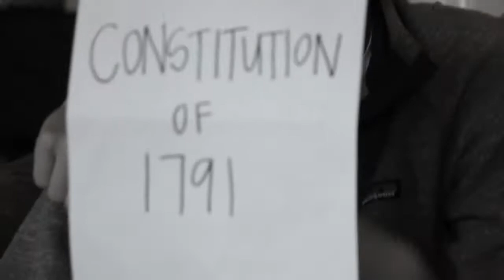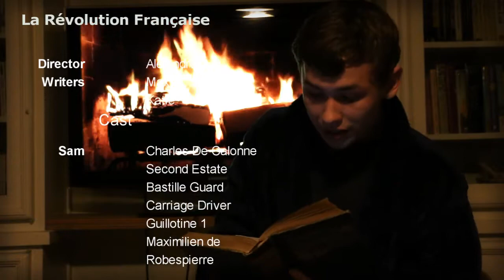Everything you need to know about The French Revolution